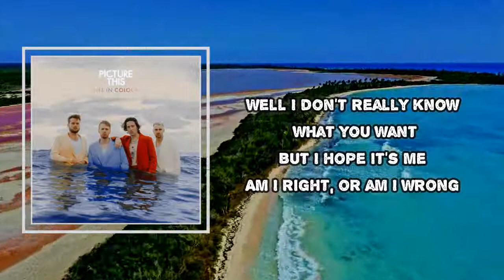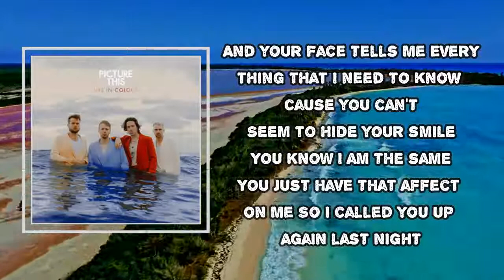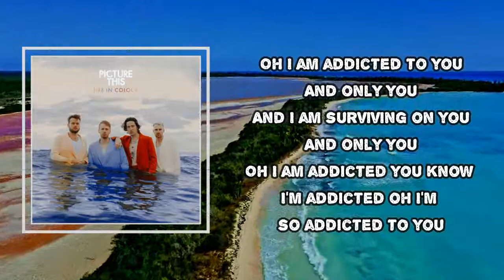Picture This - Addicted To You (Lyrics)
Album: Life In Colour

Addicted To You  Lyrics:
Well I don't really know what you want
But I hope it's me
Am I right, or am I wrong
And you don't really know what I'm like
But you hope I'm nice
'Cause you call me up again last night
And I'm so in love with you
Do anything you tell me to
You got me in the palm or your hand
I'm borderline obsessed with you
I wanna see your every move
I hope that you understand
And I am surviving on you
And only you
Oh I am addicted to you
And your face tells me everything
That I need to know 'cause you can't
Seem to hide your smile
You know I am the same
You just have that effect on me
So I call you up again last night
You got me in the palm of your hand
And only you
And I'll come running every night
I'll take you to another life
Where only you and I can ever go
And we swear it's never cold outside
And nobody can ever find us
I don't really mind once you know
That I am addicted to you
And only you
And I am surviving in you
Only you (I wanna see your every move)
Oh I am addicted to you (and I'm so in love with you)
And only you (do anything you tell me to)
And I am surviving on you (I'm borderline obsessed with you)
And only you (I wanna see your every move)
Oh I am addicted
You know I'm addicted
Oh I'm so addicted to you

Addicted To You
#​PictureThis